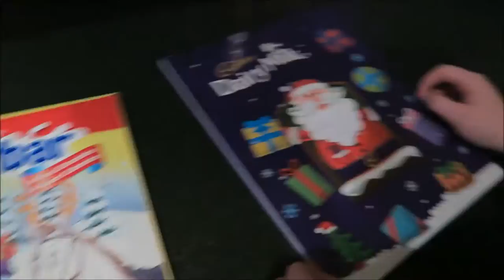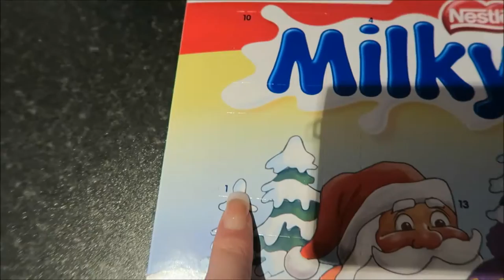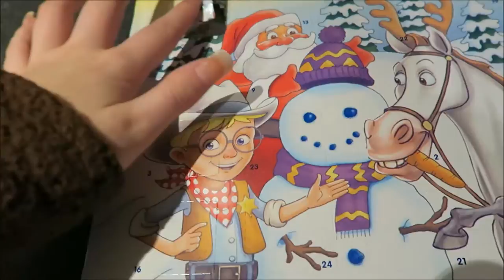ELECTRIC SHOCK CHALLENGE - VLOGMAS DAY 1 // Lollipop1996